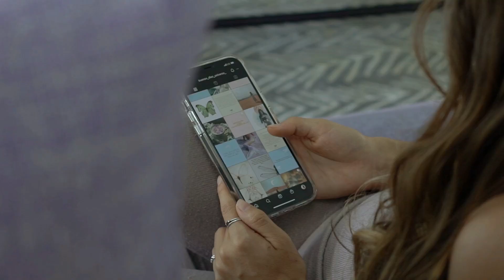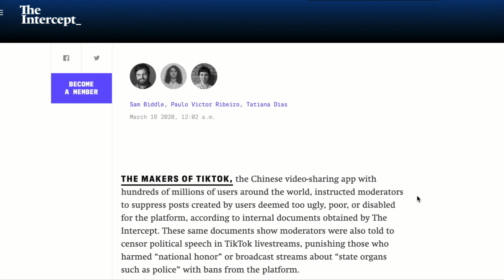Vous n'êtes pas moche, vous passez juste trop de temps sur Tiktok !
Zoom sur un réseaux social qui au delà des challenges de bodychecking arrive à nous surprendre avec son algorithme bien particulier. Attention, je ne l'avais pas vu venir ! (enfin un petit peu quand même).

Passez un beau moment !